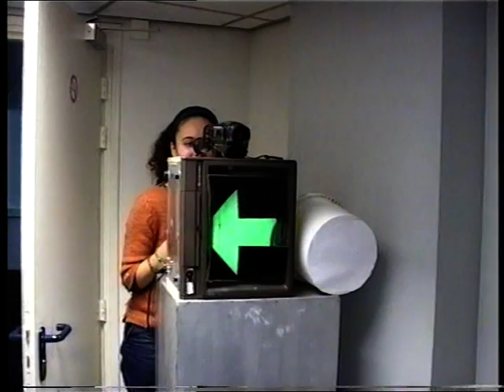The 3 cubes, Breathing cube (Gigi Laméris),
The 3 cubes, Breathing cube (Gigi Laméris), Confession space/cube ( Kevin Higinbotham) and the Binary lab cube (Stamatis), experimental performance HKU (fine Art school) MA-scenography, Utrecht 2000 The Netherlands